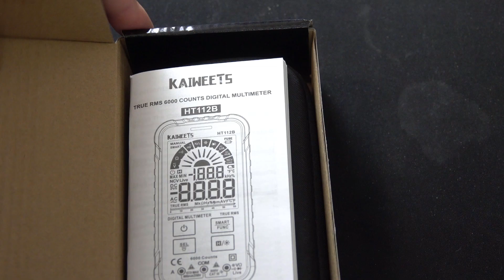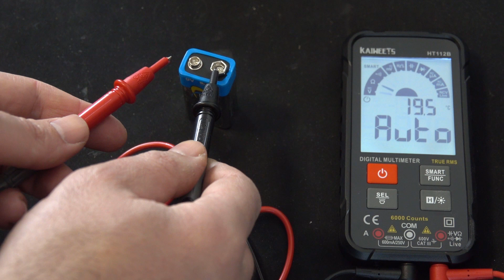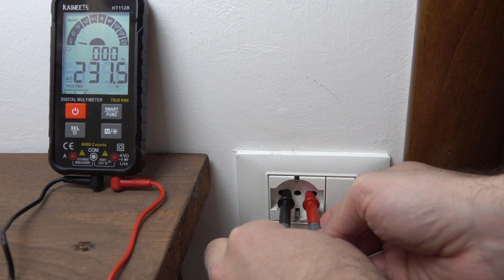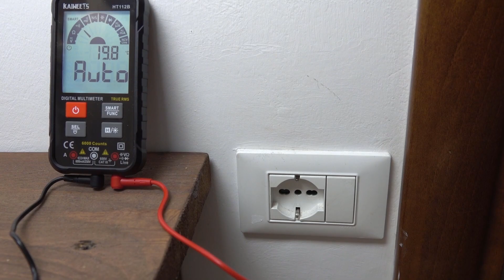Tester o multimetro per negati: questo modello fa tutto da solo Kaiweets HB112B Recensione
Oggi vi presento un multimetro veramente spettacolare che ho deciso di comprare... perché un non addetto ai lavori dovrebbe avere un multimetro? Guardate il video e lo scoprirete...

Per qualche particolare in più su questo video venite a visitare la pagina sul mio sito riguardo a questo argomento:

Multimetro digitale HB112B